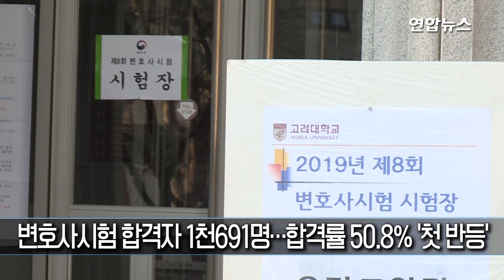변호사시험 합격자 1천691명…합격률 50.8% '첫 반등' / 연합뉴스 (Yonhapnews)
법무부는 2019년도 제8회 변호사시험 합격자를 1천691명으로 결정하고 26일 발표했다.

이번 시험에는 3천330명이 응시해 합격률은 50.78%로 집계됐다. 이는 지난해 49.35%에서 소폭 상승한 수치다.

변시 합격률은 제1회 시험 당시 87.15%를 기록한 이후 응시자 증가에 따라 하락을 거듭하다가 올해 처음으로 반등했다.

성별로는 남성이 935명(55.29%), 여성이 756명(44.71%)으로 나타났다. 전공별로는 법학 전공이 698명(41.28%), 법학 비전공이 993명(58.72%)이었다.

법무부는 변호사시험 관리위원회에 소위원회를 구성해 향후 치러질 변시의 합격자 결정기준을 다시 논의하기로 했다. 응시자 누적에 따라 지난해 합격률이 50% 아래로 떨어지면서 현재 합격자 결정 기준이 적절한지 논란이 벌어지고 있기 때문이다.